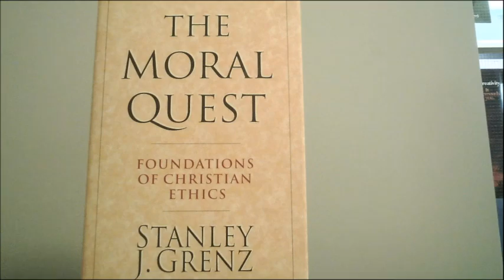2022-09-22 - KFBC Daily Scripture Readings and Devotional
Daily Scripture readings from the Revised Common Lectionary (Protestant) and a devotional from Oswald Chambers' "My Utmost for His Highest" as presented by Pastor Brian J Munro.

             First Reading             Jeremiah 23:9–22 (Semicontinuous)

September 22nd
"The missionary’s Master"